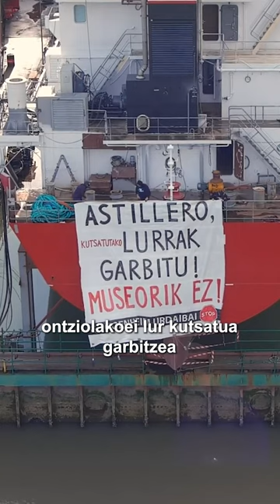Urubia: Udaibaiko Guggenheim museoa